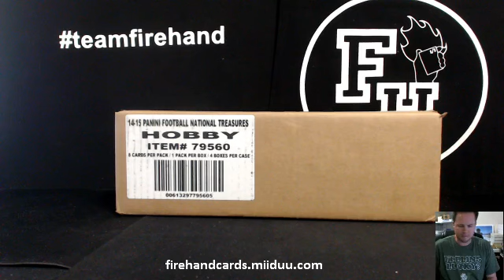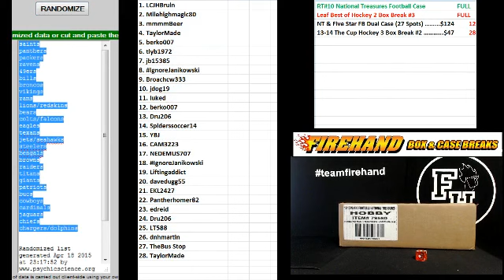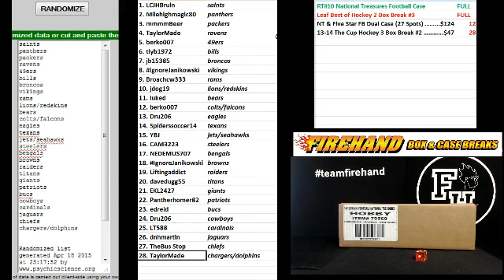Team Draw Results ~ RT#10 ~ 2014 National Treasures Football 4 Box Case Break ~ 4/18/15